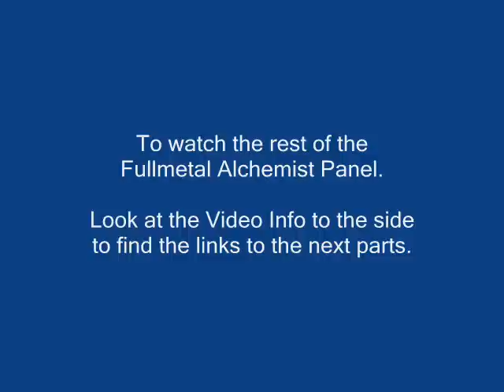AFO9 2008 - Saturday Day 2, FMA Panel (Part 1)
Anime Festival Orlando 9 2008 - Voice Actor's from Fullmetal Alchemist answer questions from fans of the show.

Other Parts Coming Soon!